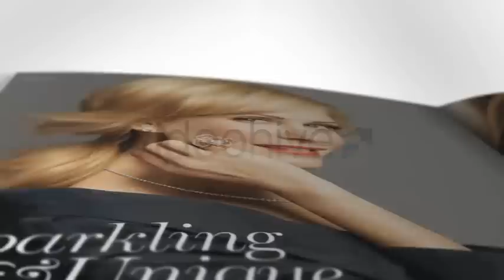Milano Magazine Promo ( After Effects Template )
MILANO is one the greatest magazine promos on videohive. The idea came from the classy magazine that freely turns on a clean space , also we tried to make a vary unique and powerful design to give your magazine or your photo collection a very classic and luxury look. Beautiful typography and plenty of colorful flags are just another features that you will love to have on this template. Prepared at full HD (1920×1080), just customize the placeholders provided , and you're ready to render!